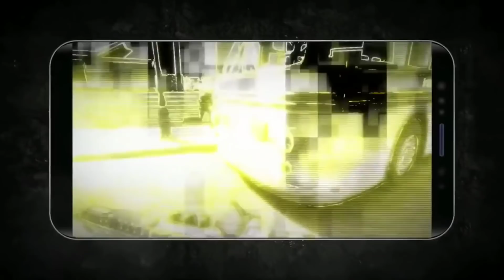SAIU!! CALL OF DUTY MOBILE NA PLAYSTORE PRÉ REGISTRO OFICIAL